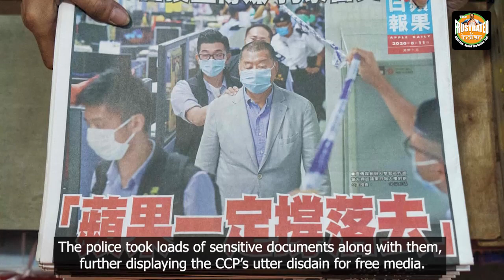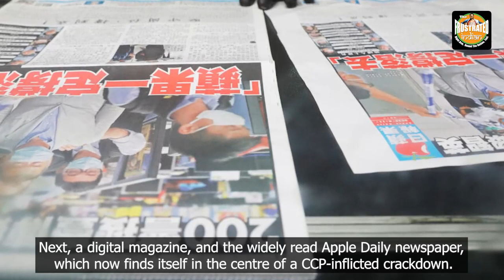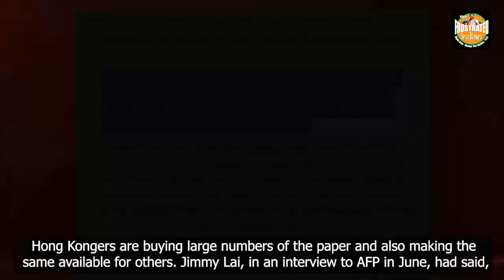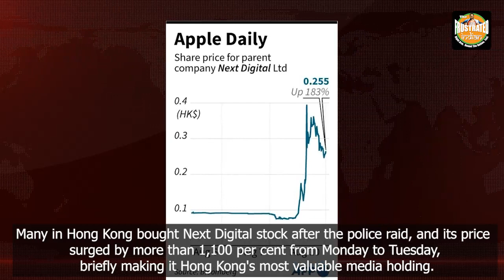The CCP’s arrest of Apple Daily’s founder gloriously backfired